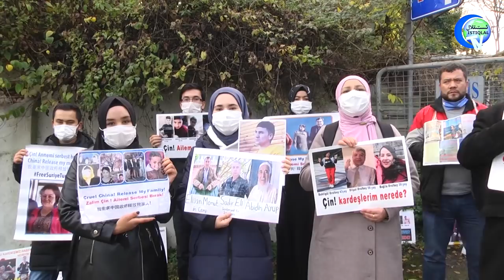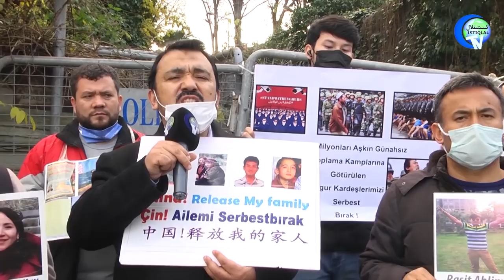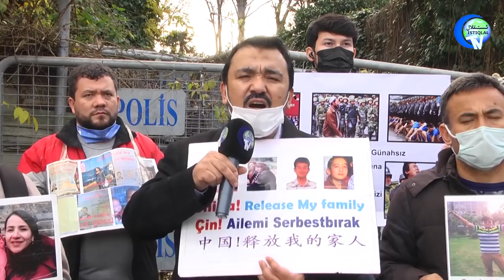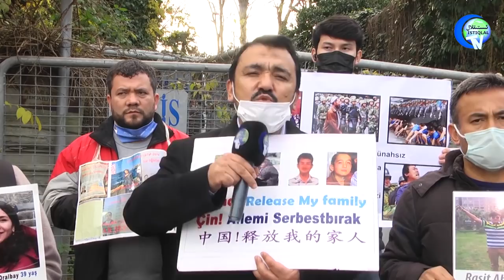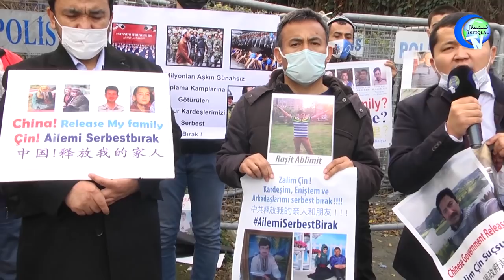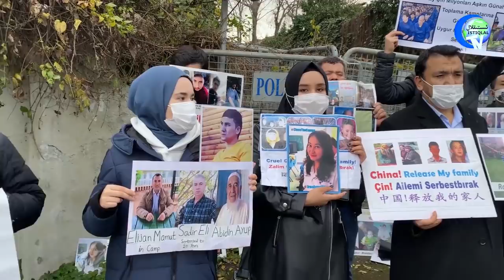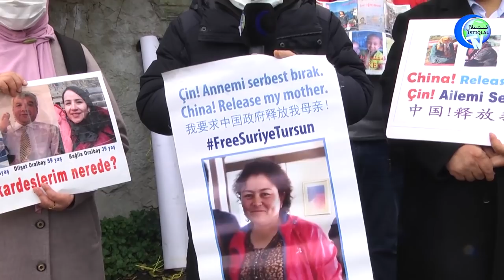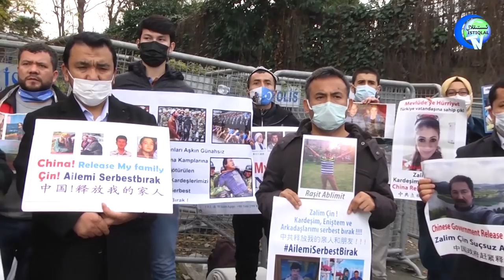خىتاي كونسۇلخانىسى ئالدىدىكى ياشلارنىڭ نامايىشى ئىككىنچى ھەپتىگە قەدەم قويدى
Xitay Konsulxanisi Aldidiki Yashlarning Namayishi İkkinchi Heptige Qedem Qoydi